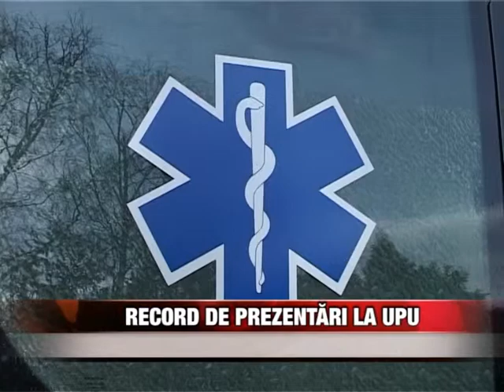Record de prezentări la UPU